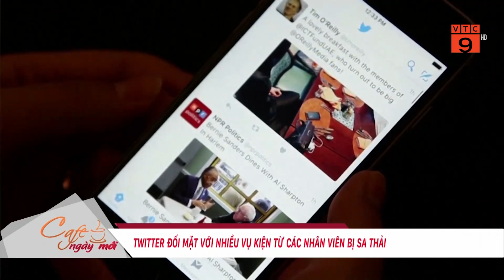TWITTER ĐỐI MẶT VỚI NHIỀU VỤ KIỆN TỪ CÁC NHÂN VIÊN BỊ SA THẢI | VTC9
VTC9 | TWITTER ĐỐI MẶT VỚI NHIỀU VỤ KIỆN TỪ CÁC NHÂN VIÊN BỊ SA THẢI | VTC9